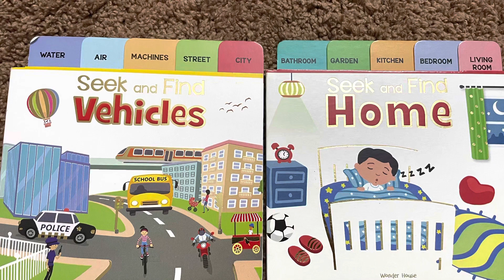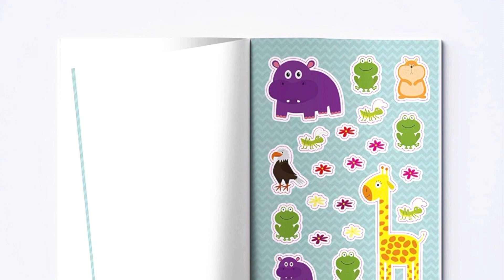How to engage toddler/kid while travelling without phone(Telugu video)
Hi here am sharing how I engage my 2year old daughter while travelling 😊
Places to visit in Amritsar

Places to visit in Amritsar:sadda pind

Products link
Seek and find books

Sticker book

Mini carvaan for kids

Stack toy